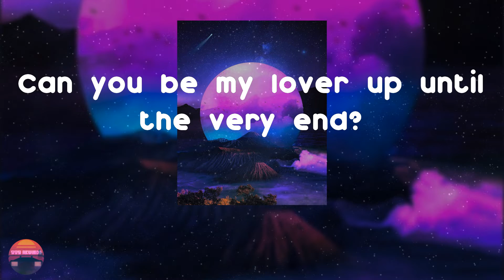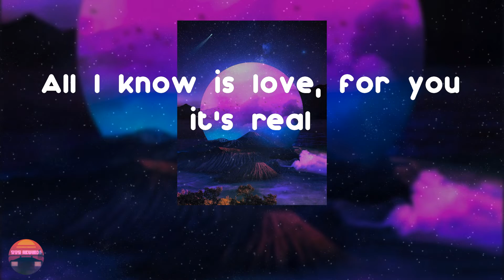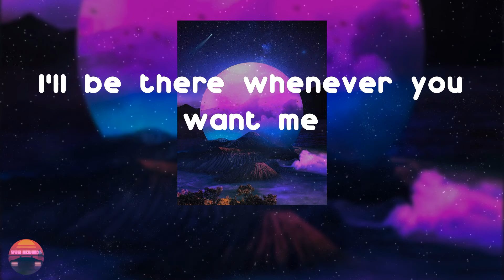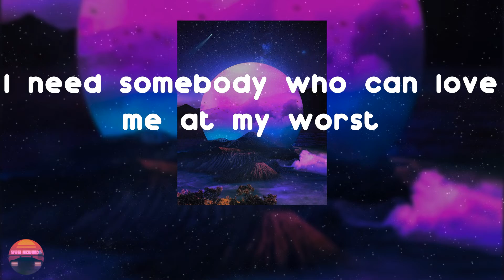Pink Sweat$ - At My Worst (feat. Kehlani) (Lyrics Video)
Pink Sweat$ is back with a song called At My Worst

At My Worst (feat. Kehlani) - Pink Sweat$ lyrics:
Stick by my side even
when the world is caving in, yeah
Know I'm not perfect,
but I hope you see my worth
Ooh, ooh-ooh
Ooh-ooh-ooh, ooh-ooh-ooh-ooh
Will you trust I'm honest,
when they're telling lies?
Can you see what I'm not saying from my eyes?
It's different from anything that I thought I'd feel
Oh, oh, don't you worry,
Ooh, ooh-ooh
Ooh-ooh-ooh, ooh-ooh-ooh-ooh